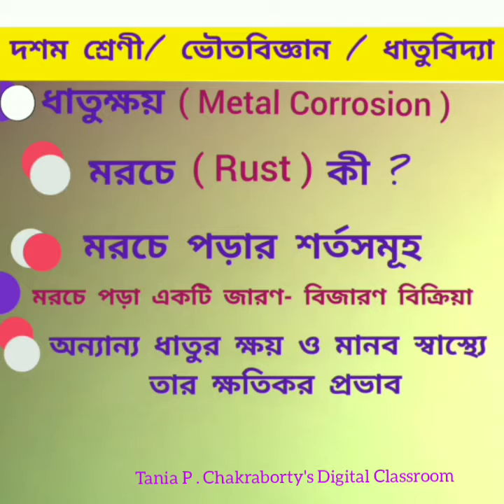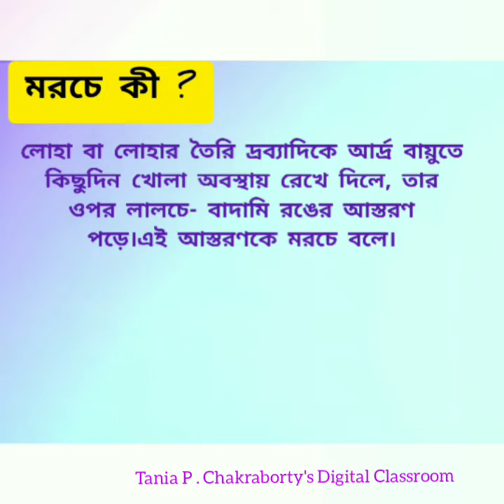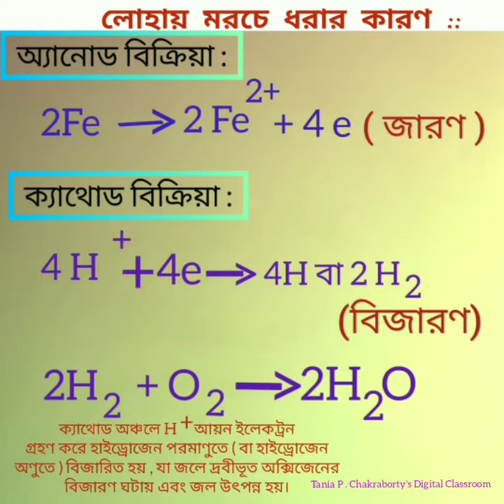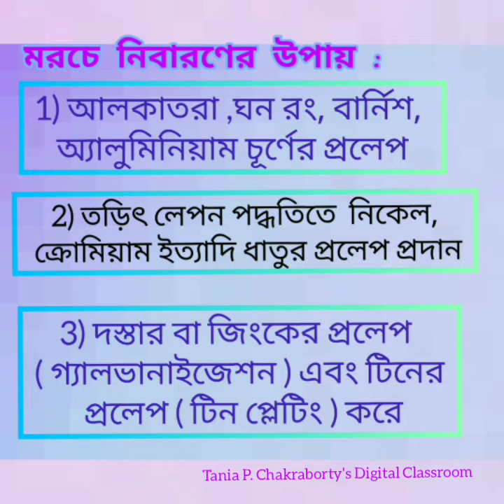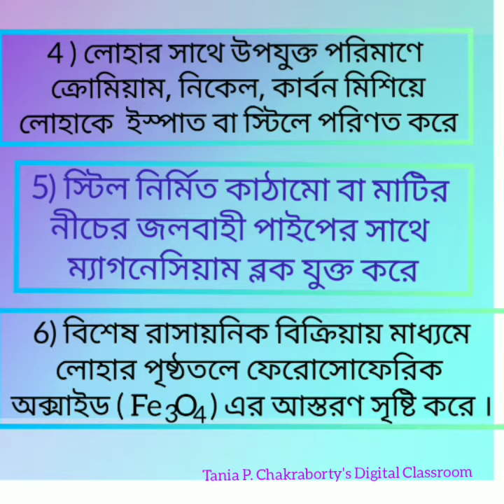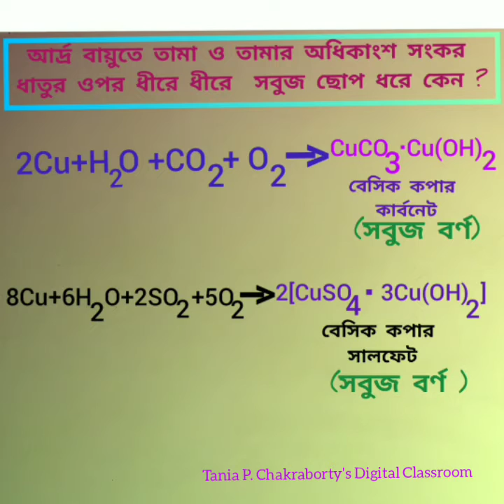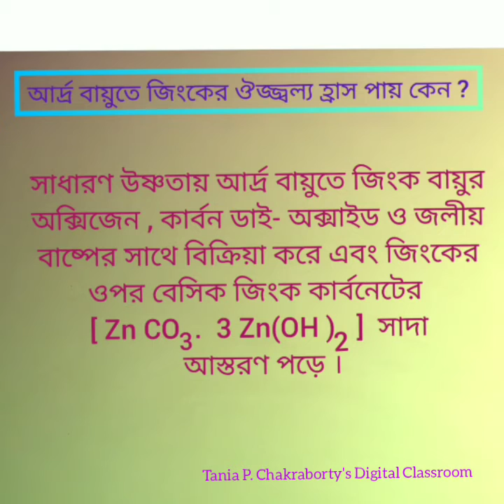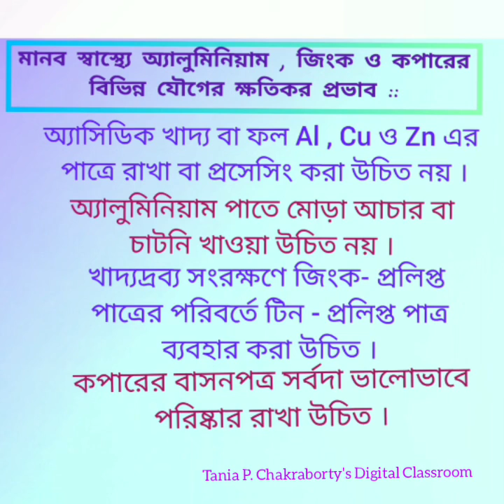মাধ্যমিক ভৌতবিজ্ঞান#ধাতুবিদ্যাPart_5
Class X#Physical Science (WBBSE)# Metallurgy#Part_5